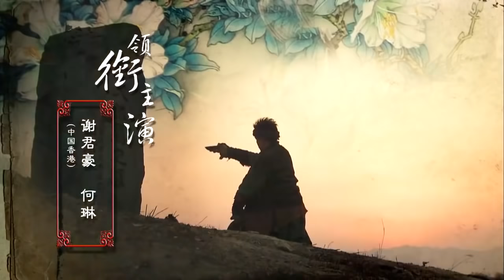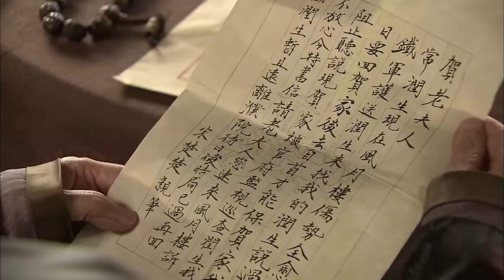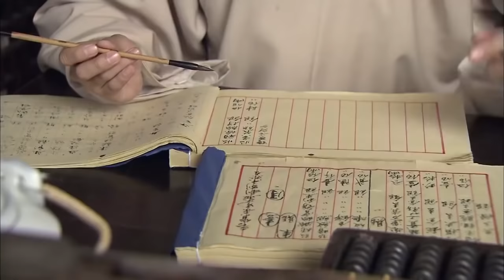一个母亲的史诗 第29集 | 最好看民国豪门争斗剧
清末民初，江南濮院镇贺家是江浙绞丝业首富。贺家的发达归功于掌管全家事业的老太太金普荷(归亚蕾 饰)。在家里金老太太说一不二，遭到族人憎恨。一家中，只有儿媳宝琴(杨雨婷 饰)对她绝对信任与服从。宝琴深受礼教束缚，用同样思想教育女儿，将丈夫的不忠、儿子的不孝归咎于自己的宿命。宝琴的丈夫贺文达(谢君豪 饰)风流成性，与青楼女楚楚(何琳 饰)生有一子名为润生(徐海乔 饰)。润生秘密被贺家管家领养，聪明过人。叔叔贺贵全(姜彤 饰)一直垂涎于贺家财产。他与马贼勾结绑架了侄子贺文达。殊不知劫匪头铁军竟与贺文达长得如同一人。铁军乔装成贺文达来到贺家暗查身世之谜。他为人耿直。他的到来揭开了隐藏多年的秘密，也为贺家女人点亮希望之灯。最终为保护金家的女人，铁军承担了绑架罪名，使贺贵全夺权阴谋落空。铁军的死，让宝琴明白女人也同样有追求幸福的权利。最终成全下女雨浓与润生的幸福人生。